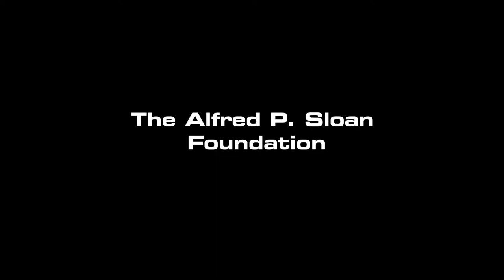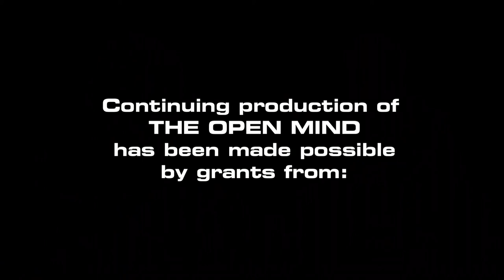Tweet, Tweet – Biz Stone | The Open Mind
Twitter co-founder and author of "Things a Little Bird Told Me" reflects on the creation of the social media platform and its social ramifications.

Taped 2-3-15

OPEN15001